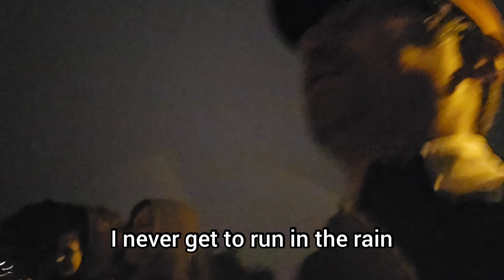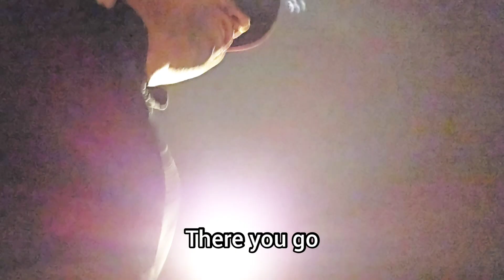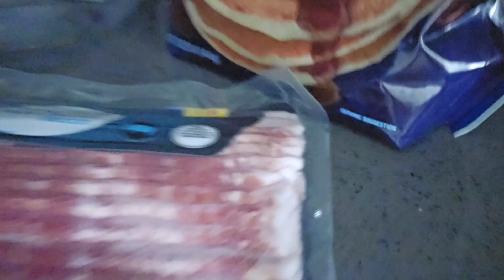Day 1025 - 4.26 Miles, Make Today Count, and Bacon Pancakes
MUSIC
Tomas Skyldeberg - Rainy Days
Airae - It Can Be Done